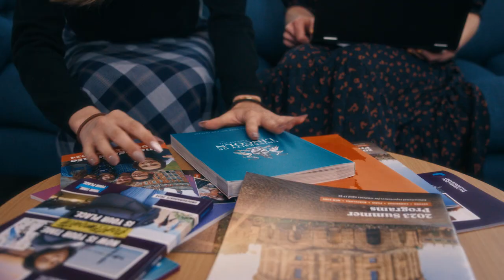Life in our Sixth Form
A small taster of life in our Sixth Form at Bishop's Stortford College.